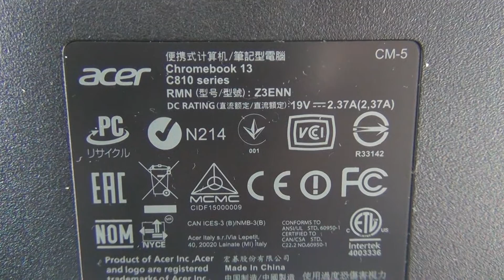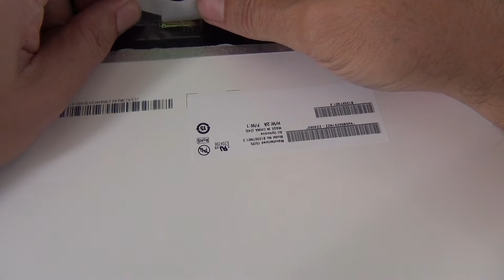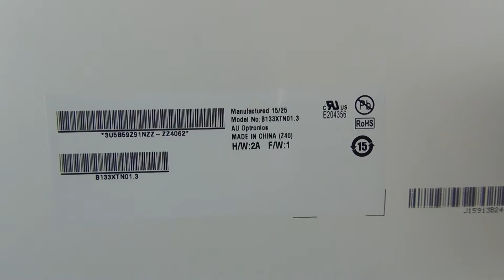Acer Chromebook 13 C810 Screen Replacement Procedure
Step by step instructions to replace a cracked screen on an ACER CHROMEBOOK 13 C810.